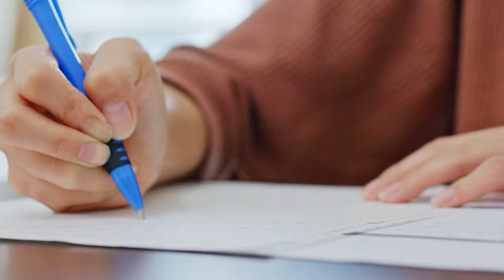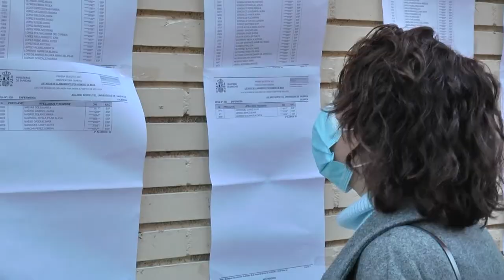Consejos para los últimos días de preparación para las oposiciones OPE | Cecova TV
El examen de las oposiciones OPE está a la vuelta de la esquina. Cecova TV ha hablado con Vicenta Esteve, psicóloga especialista en psicología clínica, para que nos aconseje sobre qué rutinas de estudio y sociales nos van a venir bien durante estos días.